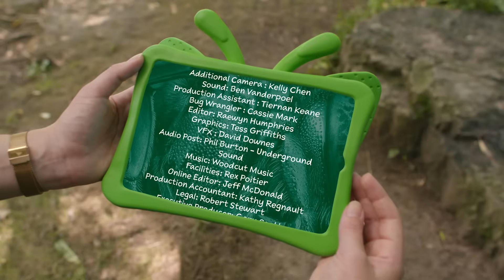Loudest Bugs | Bug Hunter! | S1 | E1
Loudest Bugs | Bug Hunter! | Season 1 | Episode 1
Morgane finds out why some bugs make loud noises and how they are able to produce these sounds.